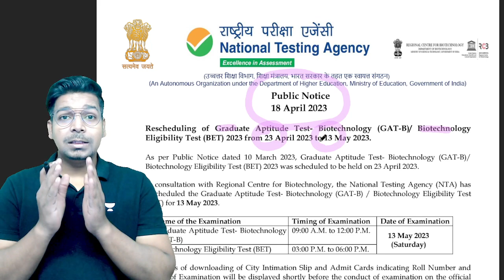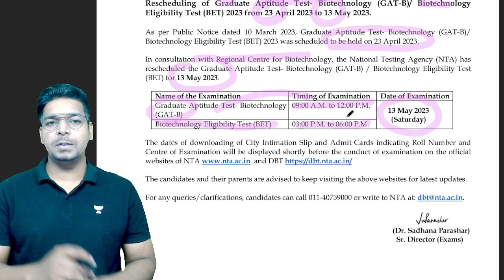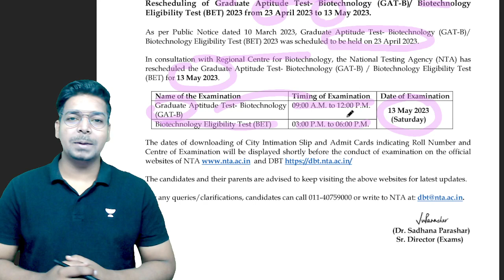Important Update | DBT(BET) and GAT- B Exam date postponed | New Date is 13th May | Virendra Singh